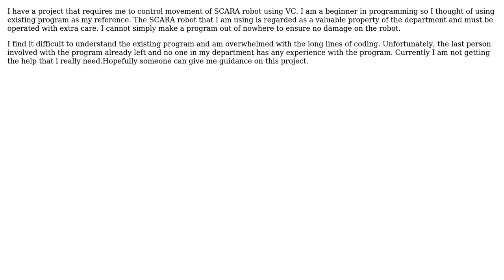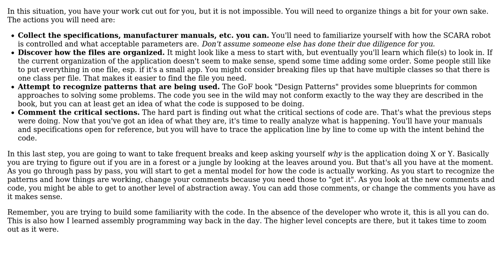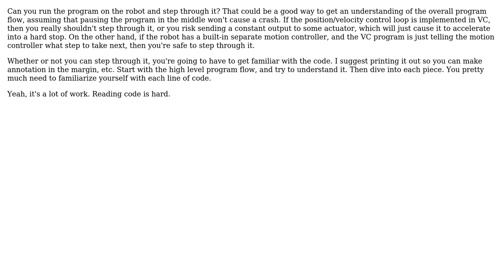Software Engineering: Beginner Trying to Understand Existing Project (3 Solutions!!)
Software Engineering: Beginner Trying to Understand Existing Project